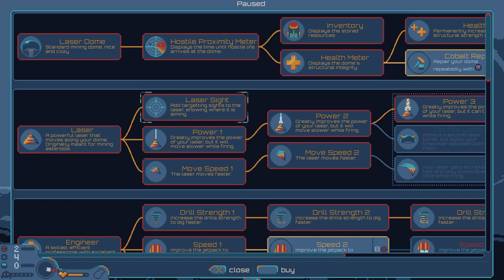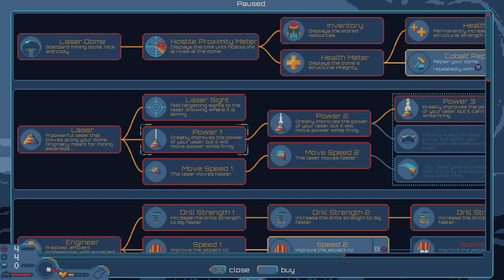Breaching The Core ! - Let's Try Dome Romantik #2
Wanna talk ? There you go

The "core" Gameplay :
Dome Romantik is a roguelike mining game, where you go on a run to strip multiple planets of their minerals, while the native creatures furiously try to stop you. They come in waves, so you have to carefully consider your mining activities to return just in time to defend you dome. Greed can be deadly, information a viable tool for survival. Powerful upgrades will help you stay alive and be productive until you can move on to the next world.